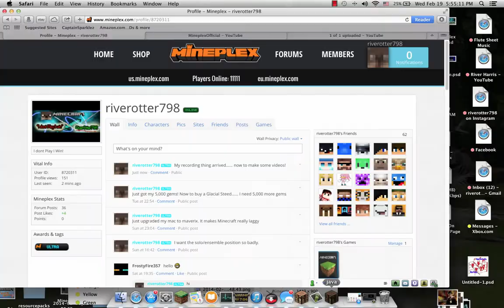Mineplex: Mini Games - Ep 1-. Land Harris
riverotter798, LANDLONGNOSE, and lake bighead play on arcade. With a Fly hacker